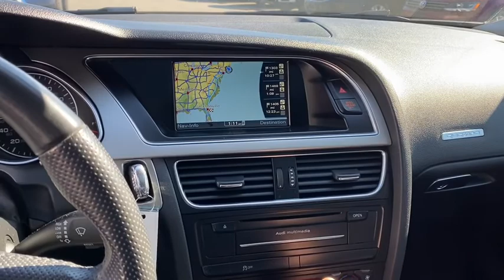2011 Audi A5 Fall River, Dartmouth, New Bedford, Wareham, MA, Tiverton, RI 17571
White  2011 Audi A5 available in Fall River, Massachusetts at Prestige Auto Mart 1. Servicing the Dartmouth, New Bedford, Wareham, MA, Tiverton, RI area.
2011 Audi A5 2.0T Premium - Stock#: 17571 - VIN#: WAULFAFR5BA025820

Includes a CARFAX buyback guarantee* All Wheel Drive, never get stuck again* This 2011 Audi A5 2.0T Premium has less than 70k miles* Just Arrived** Safety equipment includes: ABS, Traction control, Passenger Airbag, Curtain airbags, Front fog/driving lights...Other features include: Power locks, Power windows, Sunroof, Auto, Turbo...